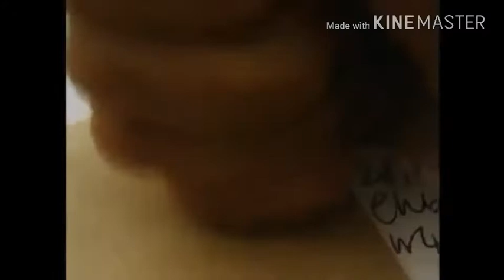Mr Bean Full Comedy Episode Funny Clip